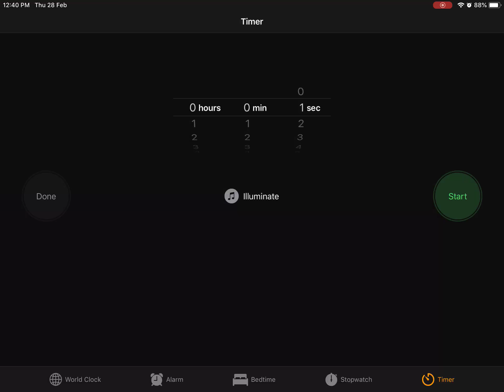1 seconds and cl 1 sec and allam